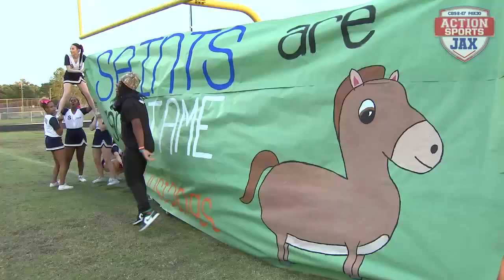Thursday Night Blitz - Week 10 - 10/26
It's our annual double Blitz week with the Duval County public schools playing on Thursday ahead of this weekend's big Florida Georgia game. District Championship on the line across the area and an overtime finish between Fletcher and First Coast to decide a playoff spot. The best High School Football show in Jacksonville is on Action Sports Jax.